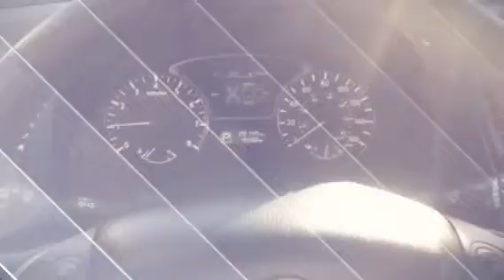Mileen's new Pathfinder by PARKER (Created wi